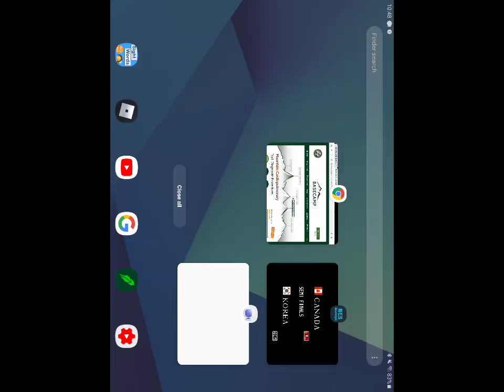Little League Baseball - Canada vs Texas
Little league baseball action at its finest with the youngsters from Canada taking on Texas.